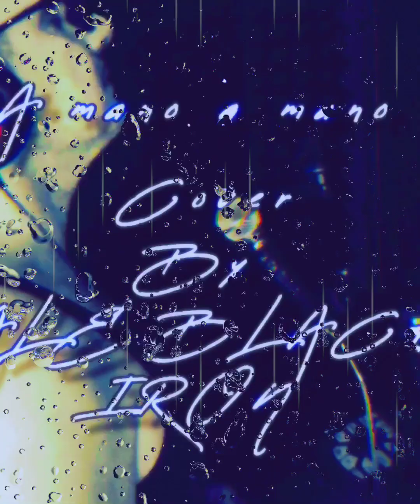A MANO A MANO RICCARDO COCCIANTE (RINO GAETANO ) by ALE BLACK IRON